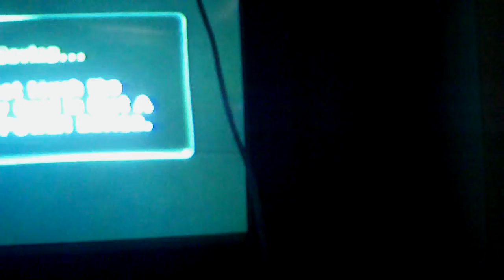pikmin 2 part 41